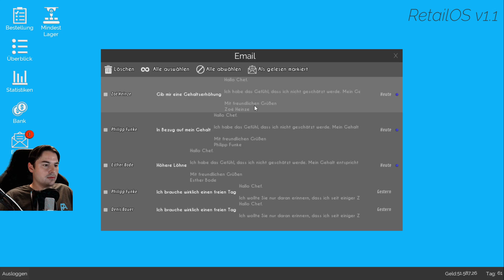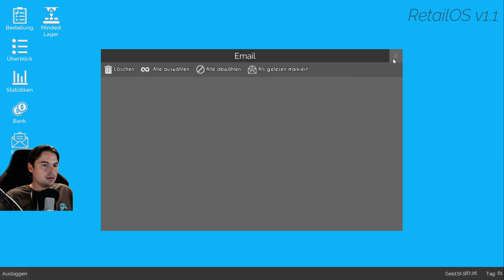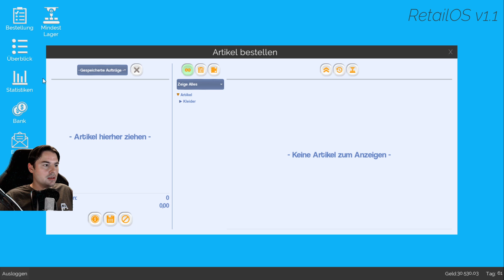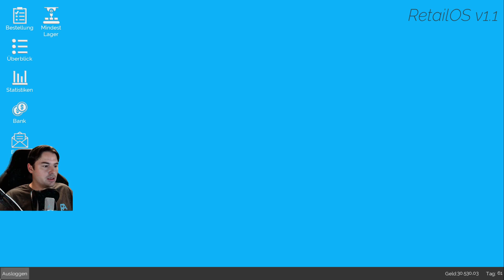King of Retail #73 Melina unser Shopmanagerin Konzern Modus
King of Retail #73 Melina unser Shopmanagerin Konzern Modus Supermarktsimulator vom Schuhverkäufer zum Millionär, in diesem Wirtschaftssimulation Shopping Manager Spiel bauen wir uns Länden mit Computern, Klamotten und Lebensmitteln auf. Werden Mitarbeiter anstellen und einen Welt Konzern aufbauen.
letsplay King of Retail, King of Retail Wirtschaftssimulation, shopping manager spiel, gameplay, deutsch, german, letsplay, tycoon spiel, wirtschaft, simulation,